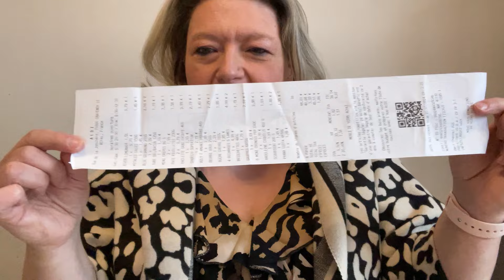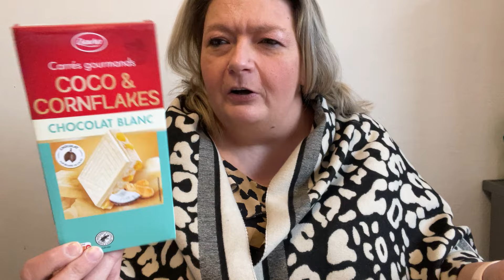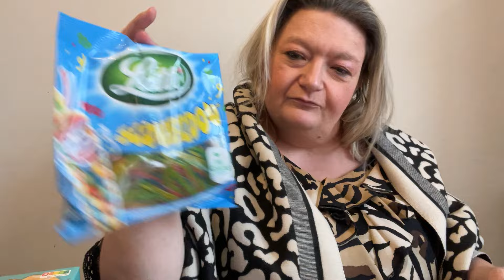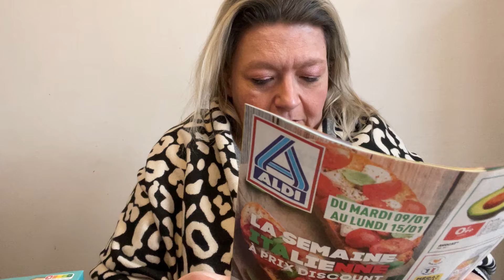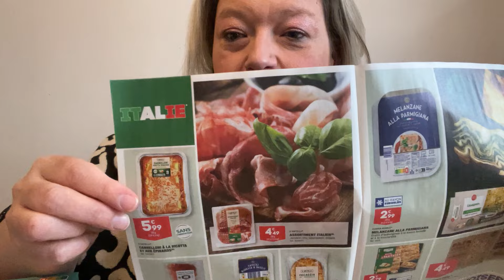Retour Aldi du dimanche 07/01/2024 . Quel est votre dessert préféré ? 😘♥️👍🌹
Bon Dimanche à vous tous et toutes mes amies . Gros Bisous 😘 .